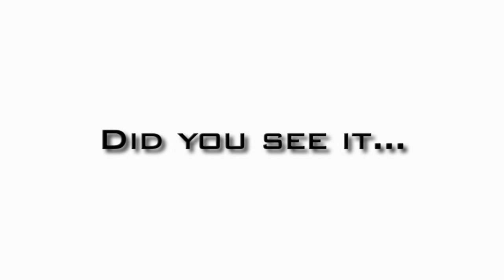Call of Duty 4 - The Light [After Effects Game Movie]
Created by: Enix.HD | Time is fading out.
Created with: After Effects and Sony Vegas